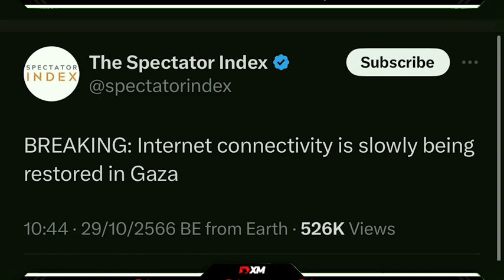‼️อิสราเอลประกาศการปฏิบัติการภาคพื้นดินระยะที่ 2 ท่ามกลางเสียงคัดค้านจากนานาชาติ